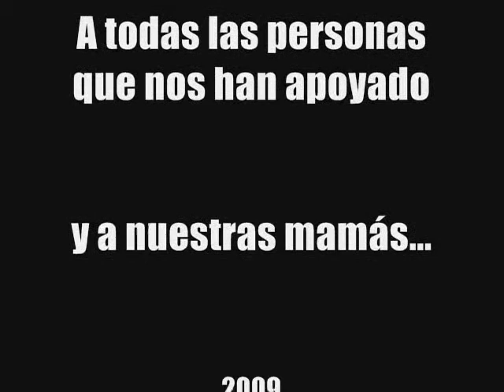Francisco Jones y el templo de Getchar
Trabajo para la asignatura de Expresión Gráfica 2009. Os presentamos a Francisco Jones, ¡el mayor aventurero de la historia de los trabajos universitarios!

Que apasionante la vida del arqueólogo...

Realizado por: Alfonso Escriche, Santiago Pelegrín y Carlos Vicente y con la colaboración especial de Néstor Perales.